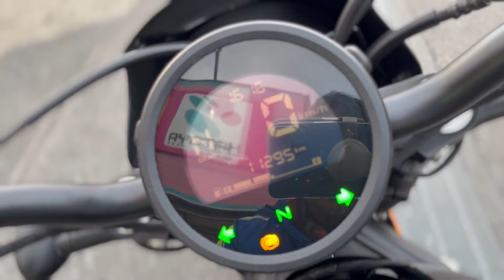ホンダ HONDA レブル５００ Rebel500 エンジン音 リワキマフラーにバックサポート！ヘッドライトカウル装着のＬＥＤ２型です！！